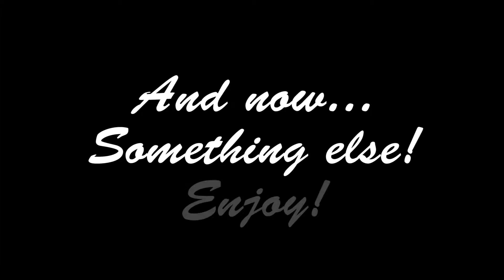Christmas Special 2015 - Dance Of SolarPrimal's Amiibos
Welcome to this year's Christmas Special!
This year I wanted to try and parody another Christmas classic, So, I went with "Dance of the Sugar Plum Fairy"... But with Amiibos! Though my collection may not be as massive as most youtubers, these are all the one that I had obtained this year. And I feel they pair up fairly well for the most part!
Just a little extra fun that happened while creating this video.